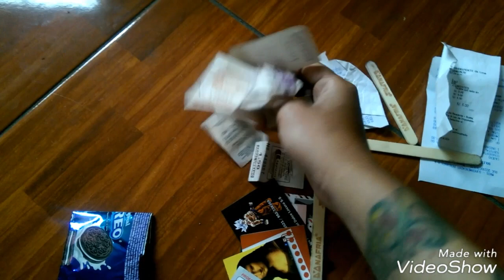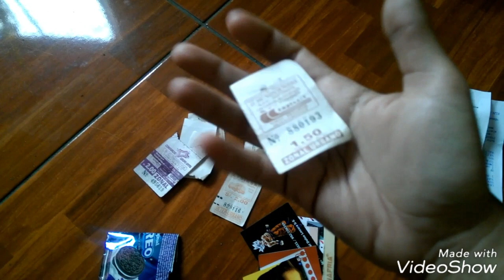🎨👊 Pintar y luchar en la Escuela de Comandos (1ra parte)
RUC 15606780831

Me quieres apoyar? (Ojo, es para el que quiera y pueda)

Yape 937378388